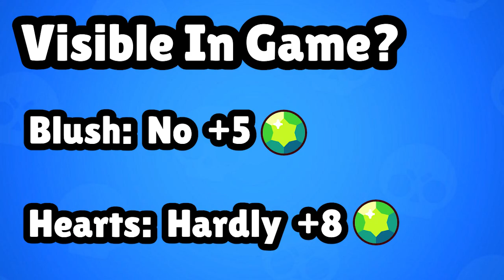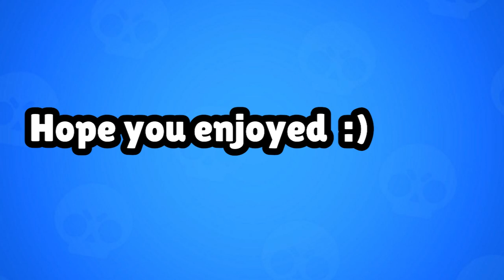Brawl Stars Sakura Spike Skin Review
A review on the Sakura Spike skin in Brawl Stars. This skin is great value so I would recommend buying it if you are willing to spend gems on skins. Otherwise, save your gems for the Brawl Pass. Hope you guys enjoy :)